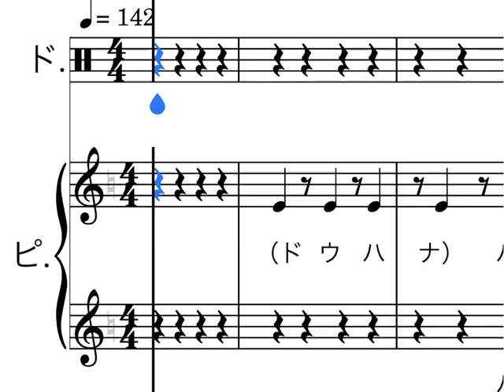福島ユナイテッドFC 堂鼻起暉チャント（練習用メロディ）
福島ユナイテッドFC 堂鼻起暉選手のチャント練習用メロディです。

歌詞:
〈リード〉ド・ウ・ハ・ナ
〈歌い出し〉Bow Wow Wow

ドウハナカズキ　Bow Wow Wow
ド・ウ・ハ・ナ　Bow Wow Wow